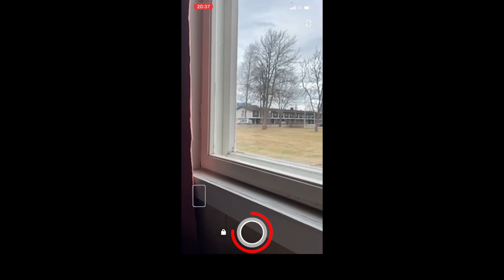Trolljakteren - Idrettsskolen Numedal Folkehøgskole revy prosjekt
Film vi lagde for revy på folkehøgskolen